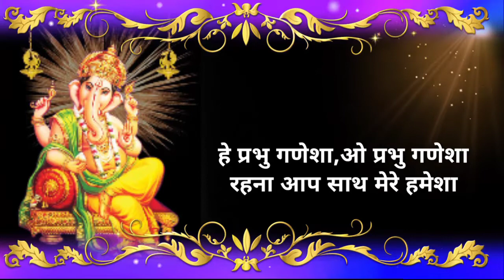Ganesh chaturthi status| Ganpati bappa status 2020| Ganpati coming soon status 2020|Ganesha status